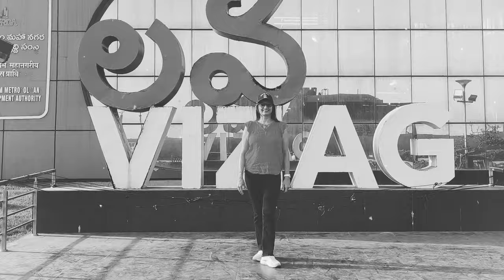Vizag Vlog : Exploring YARADA BEACH ,Yarada Beach Vizag Vlog :Sun,Sand And Stories : Travel Vlog🌊🌊🌊🏏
Vizag Vlog: Exploring the Breathtaking Vibes of Sunrise Sunset Sea and Smiles In Vizag Vlog 🏖️🌊🐚☺️|विशाखापत्नम मे क्या क्या करे |Visakhapatnam Vlog |Dolly Ka Safarnama

please follow for more vlogs on my channel
Dolly ka safarnama
link

Vizag Vlog
Exploring the Breathtaking Vibes of Sunrise, Sunset, Sea, and Genuine Smiles
VISAKHAPATNAM
VISAKHAPATNAM VLOG
Vizag Vibes : Sunrise Sunset Sea And Smiles
Vizag Dairies
Coastal Vibes
Beach Life
Travel Vizag
Andhra Pradesh
Explore Vizag
Vizag tourism
Vizag Adventures
SunSeaSand
Beautiful Vizag
Vizag beaches
Travel India
Incredible India
Vizag Explorer
Vizag Journey
Vizag Memories
TravekGoals
Discover Vizag
Travel And Explore
India Travel
Andhra Travel
Andhra Pradesh Vlog
CoastalIndia
Dolly ka safarnama